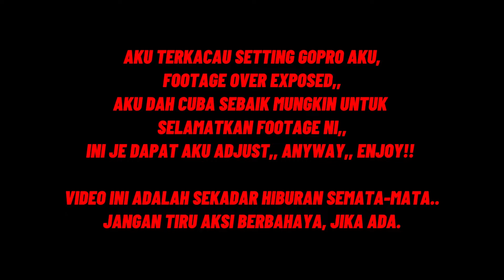Genting Downhill & Bukit Tinggi | 08.10.2022 | KTM RC250 | MALAYSIA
Sambung layan corner ke Bukit Tinggi

Use Setel to seamlessly refuel and shop at PETRONAS stations. Setel with me and we’ll both enjoy RM5 after you've top up and/or purchase min. RM30 worth of fuel or Deliver2Me orders.